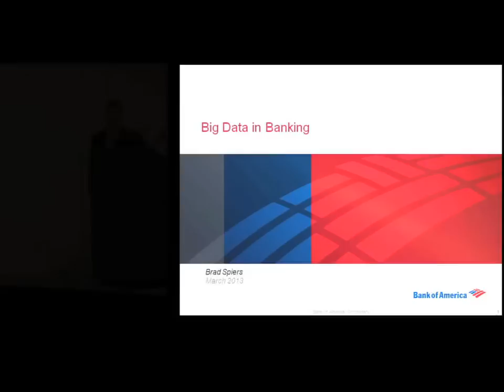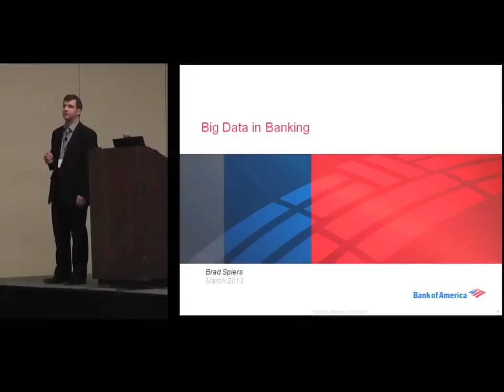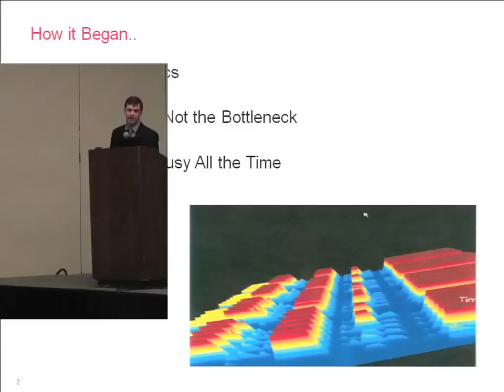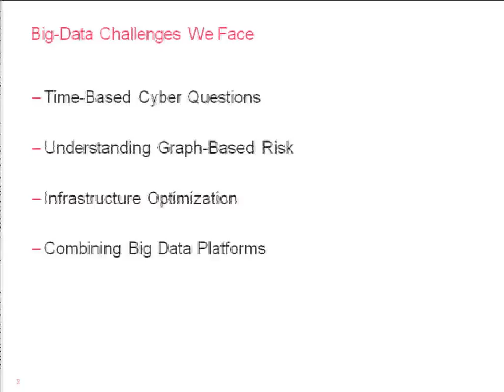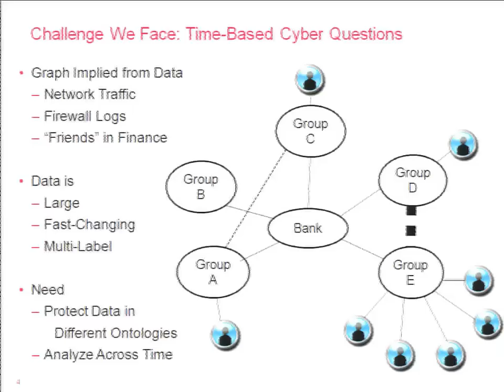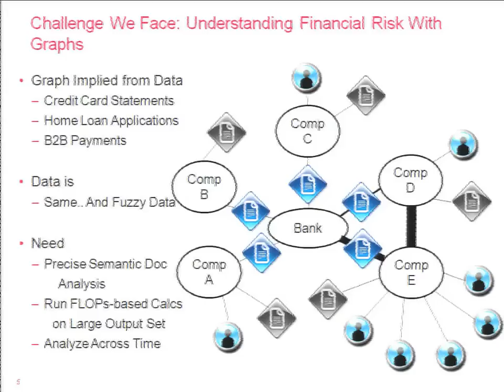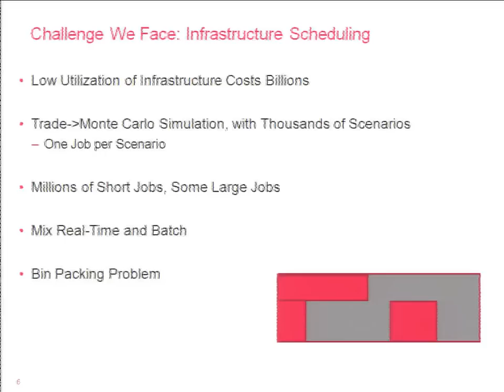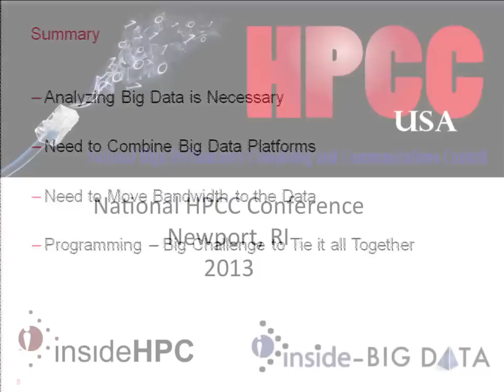Big Data in Banking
In this video from the 2013 National HPCC Conference, Bradford Spiers from Bank of America presents: Big Data in Banking.

"To some people, Big Data in Banking might relate them to calls from their credit card when a charge seems unusual.  To others, it might mean calculations behind low-latency trading.  Initially, it seemed to mean just simple Hadoop.  Now we see specialization according to the problem we are solving.  This talk will discuss different types of Big Data seen in Banking and how one might tie them together to form viable workflows that solve our business and infrastructure challenges."